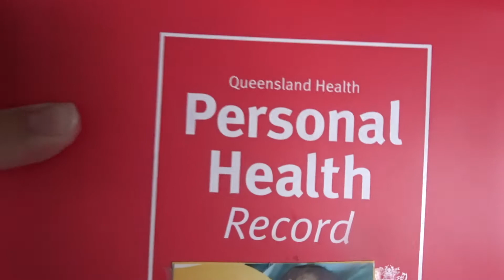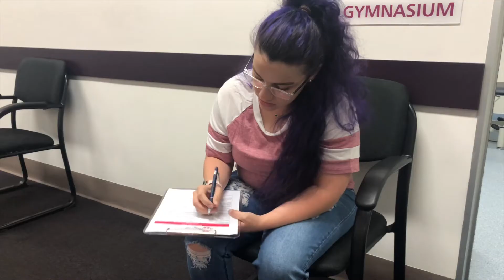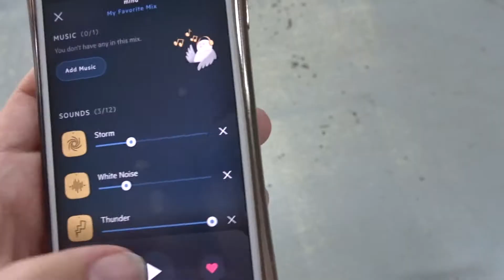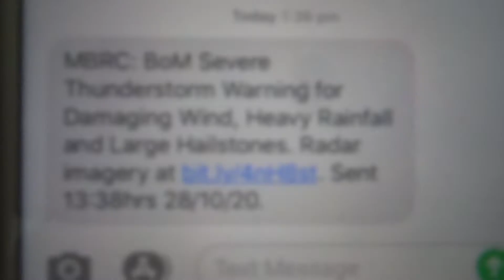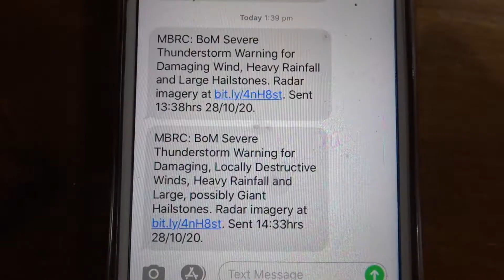I really hate storms! Plus Finneas got his 6 week needles | day in the life mom of 3 *The Rashidies*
Here in sunny Queensland, we have super hot days then summer storms in the afternoon! I hate storms but as a Mum I have to be brave. This combined with Finneas getting his 6 week needles in the morning, made for a roller coaster day.

I would love for you to join us on our journey, so make sure to push that BIG red SUBSCRIBE button to watch the realness of life in the Rashidie household.
My name is Bek and welcome to the Rashidie Channel. Here on our channel you will get to journey through life as Michael and I try to figure out how to parent three tiny humans - Amira (4 years old), Zoe (2 years old) & Finneas (Newborn). We have been married since 2012 & enjoy our growing little family and the adventures we go on together. Unfortunately, in 2019, we experience a silent miscarriage and have an Angel baby, Alex.

Thanks so much for your love and support! Xx